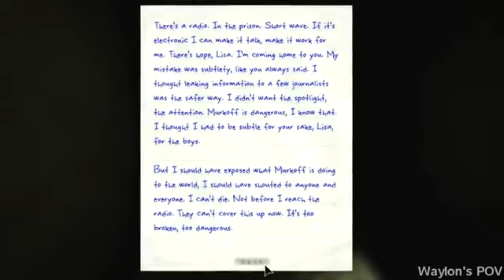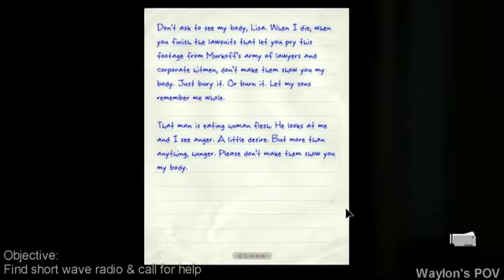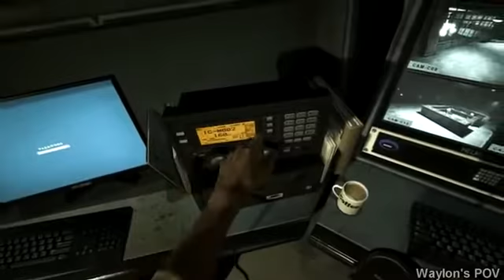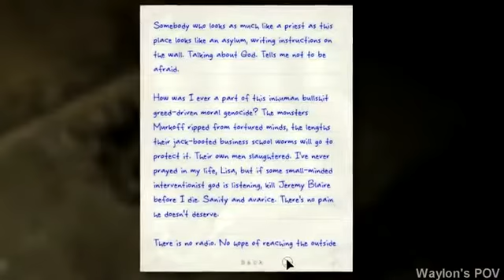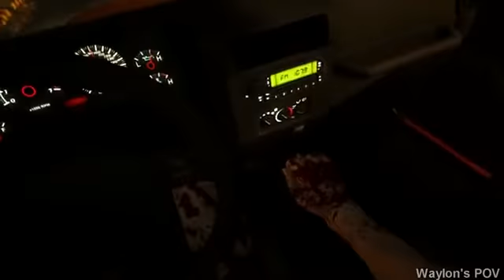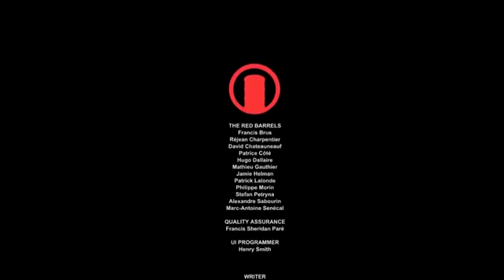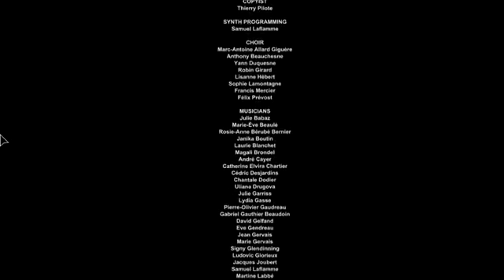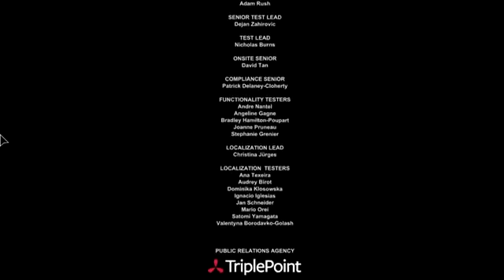Outlast All Movie Game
outlast 2,
outlast miawaug,
outlast 3,
outlast 1 miawaug,
outlast erpan,
outlast erpan1140,
outlast 2 speedrun,
outlast whistleblower miawaug,
outlast android,
outlast andi adinata,
outlast alur,
outlast android gameplay,
outlast aci,
outlast alur cerita,
outlast apip,
outlast amv,
outlast band,
outlast basement generator walkthrough,
outlast best reactions,
outlast banderitax,
outlast by carryminati,
outlast burak oyunda,
outlast blur,
outlast by kristian ph,
outkast b.o.b,
outlast cell block b,
outlast block b walkthrough,
все грехи outlast,
outlast 2 грехи,
outlast cerita,
outcast crew png,
outlast chris walker death,
outlast chapter 4,
outlast chase music,
outlast chris walker chase,
outlast coryxkenshin,
outlast cheats pc,
outlast 2 сюжет,
outlast pc,
outlast dokter gila,
outlast di android,
outlast demo,
outlast dlc ending,
outlast download pc free,
outlast destiny 2,
outlast download full,
dido_d outlast 2,
outlast cell block d,
win d outlast,
outlast 2 roda d'água,
outlast 3d,
outlast ending,
outlast end,
outlast erpan 1,
outlast exe,
outlast easter egg,
outlast explained,
e.erpan outlast,
e.erpan1140 outlast 2,
outlast whistleblower e,
outlast abre e fecha rapidamente,
outlast jr e mi,
outlast blur e zano,
outlast pac e mike,
outlast 1 e 2,
outlast final,
outlast film trailer,
outlast fb,
outlast for android,
outlast frank manera,
outlast full story,
outlast fastest speed run,
outlast find father martin outside,
juegagerman outlast f,
outlast gun mod,
outlast good ending,
outlast gameplay miawaug,
outlast game ps4,
outkast ghetto music,
outlast game pc,
barış g outlast,
outlasting,
outlast.repack-r.g.mechanics,
barış g outlast 5,
barış g outlast 3,
barış g outlast 4,
baris g outlast,
outlast gmod,
outlast hide and seek,
outlast hc,
outlast hack,
outlast h20 delirious,
outlast hololive,
outlast hide,
outlast hard mode,
outlast hide in the locker,
ali h outlast,
h.z yasuo outlast,
outlast indonesia,
outlast ii,
outlast indo,
outlast indonesia miawaug,
outlast indahkus,
outlast ii erpan,
outlast intel hd 4000,
outlast intel celeron,
i berleezy outlast,
i berleezy outlast 2,
outlast jumpscare reaction,
outlast janggo,
outlast jalan cerita,
outlast jessica,
outlast jumpscare indonesia,
outlast jajanan sultan,
outlast japan,
outlast jonathan liandi,
j fry outlast,
j dąbrowski outlast,
outlast прохождение,
outlast 2 j fry,
outlast обзор,
outlast 2 прохождение,
outlast kopex gaming,
outlast kemas pake z,
outlast kedua,
outlast kopex,
outlast kemas,
outlast kristian ph,
outlast key for elevator,
outlast kin jacob,
outlast live,
outlast low end pc,
outlast lucu,
outlast ll,
outlast lag fix,
outlast live action,
outlast last episode,
outlast little pig,
l'histoire de outlast 2,
outlast clef de l'ascenseur,
outlast l,
outlast miawaug 2,
outlast miawaug 1,
outlast miawaug end,
outlast mod,
outlast miawaug part 4,
outlast mobile,
outlast minecraft,
m.megamind outlast 2,
outlast new,
our last night,
our last night cover,
our last night sunrise,
our last night live,
our last night lost,
our last night acoustic,
our last night sunrise lirik terjemahan,
outlast dwayne n jazz,
outlast 2 dwayne n jazz,
outlast ost,
outlast opponents fortnite,
outlast online,
outlast on android,
outlast oyun delisi,
outlast oyun delisi whistleblower,
outlast on ps3,
outlast on mobile,
outlast 2 miawaug,
outlast ps3,
outlast ps4,
outlast pokopow,
outlast ps4 gameplay,
outlast part 3,
outlast ps3 gameplay,
lizy p outlast,
outlast qory,
outlast qartulad,
outlast q8 log oil,
outlast quick run,
outlast qucee,
outlast quick ending,
outlast qdss,
outlast qartulad geo game tactics,
outlast reaction,
outlast rrq,
outlast react,
outlast real life,
outlast review,
outlast reza arap,
outlast reaction indonesia,
outlast reaksi,
outlast unboxing,
outlast unspeakable,
outlast ultra graphics,
outlast whistleblower ending,
outlast windah,
outlast walrider,
outlast wizzking,
outlast whistleblower pokopow,
outlast whistleblower react,
outlast whistleblower indonesia,
naruciak gra w outlast,
zagrajmy w outlast whistleblower,
gram w outlast,
rezi gra w outlast,
outlast xbox 360,
outlast xbox one,
outlast xbox one gameplay,
outlast 1 qorygore,
outlast 1 ending,
outlast 1 indonesia,
outlast 1 pokopow,
outlast 1 erpan1140,
outlast 1 miawaug end,
outlast 1 erpan,
#1 outlast- whistleblower,
miawaug outlast 1,
outlast 2 gameplay,
outlast 2 indonesia,
outlast 2 pokopow,
outlast 2 miawaug part 1,
outlast 2 miawaug part 15,
outlast 2 android,
squeezie outlast 2,
outlast 2 alanzoka,
outlast 3 miawaug,
outlast 3 trailer,
outlast 3 trailer ps4,
outlast 3 confirmed,
outlast 3 gameplay ps4,
miawaug outlast 3,
furkan yaman outlast 3,
outlast 4 miawaug,
outlast 4k,
outlast 4 trailer,
part 6 outlast 2,
outlast chapter 6,
outlast 2 chapter 6,
outlast 2 part 6 react,
outlast 7 juegagerman,
markiplier outlast 7,